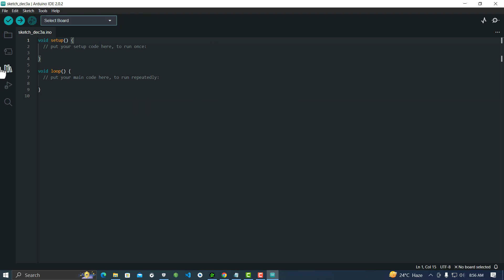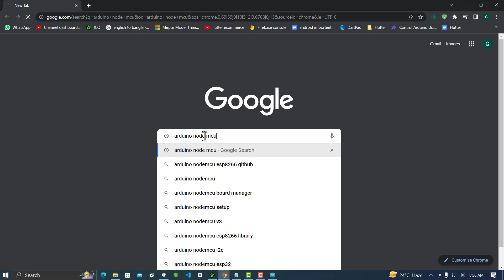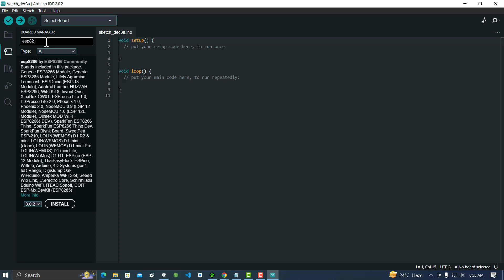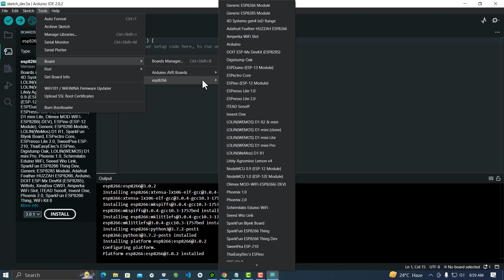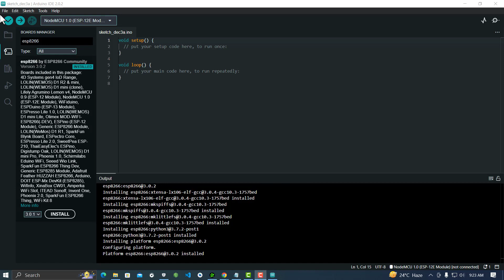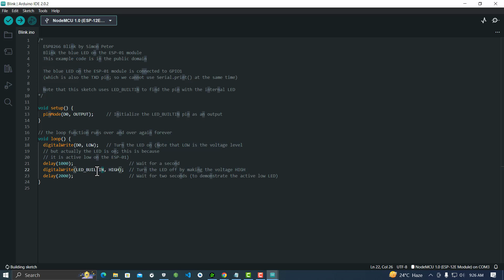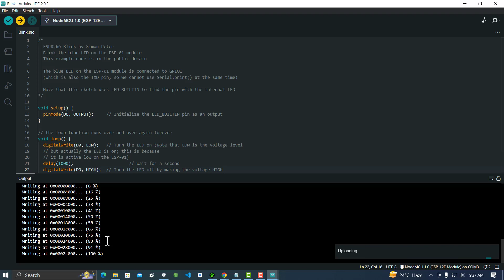node muc esp 8266 setup arduino ide part - 2 || How to setup Node mcu to Arduino IDE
This video learn how setup node mcu esp 8266 with arduino ide.